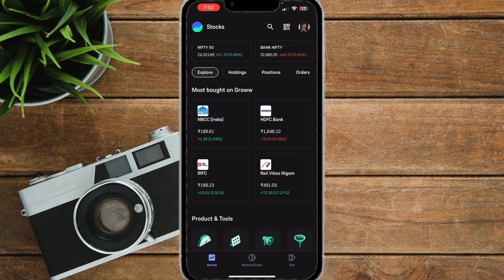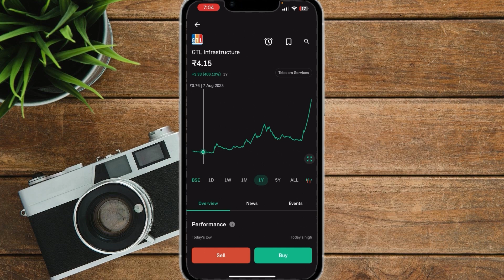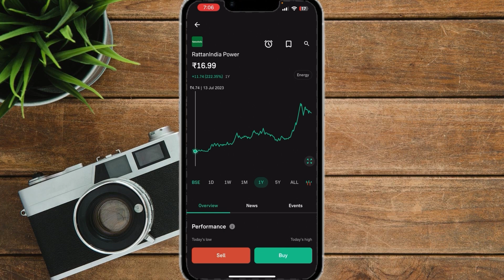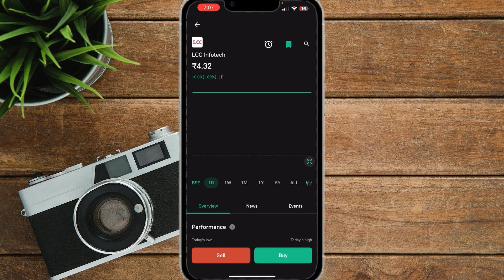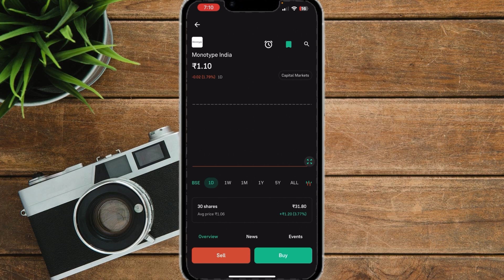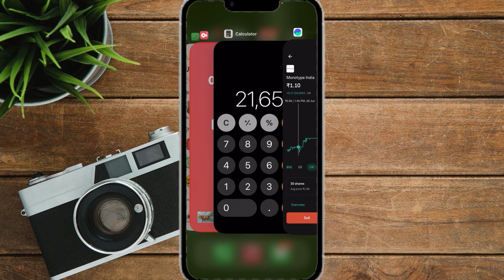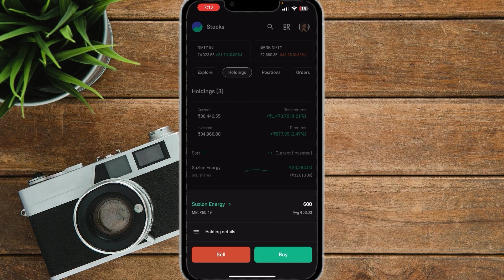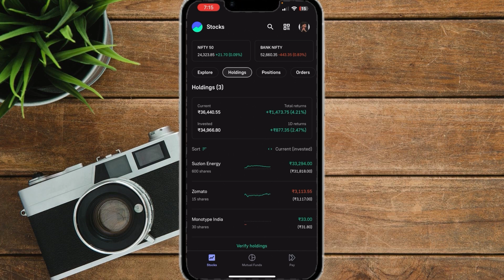5 Penny Stocks Which Will be Grow | Groww App से Share Kaise Kharide | How To Buy Shares on Groww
In this video I am gonna talk about 5 penny stocks Under ₹50

You will get:
✅ Delivery trades 🆓

1. How to buy shares on groww app
2. How to buy stocks as a beginner
3. Delivery trading for beginners
4. Can I start  trading with 500 rs
5. Delivery trading minimum investment
6. Best Penny stocks 2024
7. Under 50rs Stocks

5 BOOKS WHICH IS CHANGE YOUR LIFE TOTALLY

1. Communication skills book
2. Improve your skills
3. How to sell anything to anybody
4. The Psychology of Money (hindi)
5. THINK AND GROW RICH